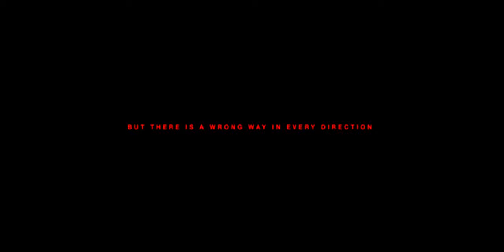MOONSPOTTER - WRONG (MUSIC VIDEO)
YOU ARE WRONG IN THE WRONG PLACE

Written, recorded and produced by Petr Adamec aka Moonspotter.
Music video by Moonspotter.

Prague 2020
The Little Universe label..